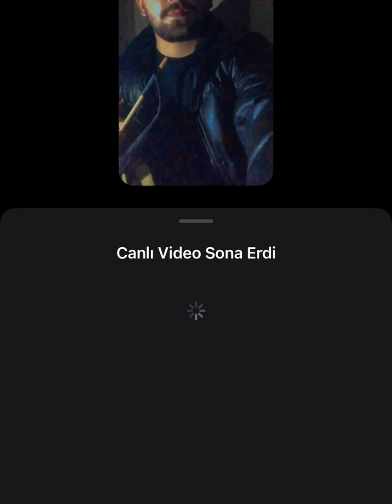Muhammet YILDIZTAŞ - Elbisem Var Senelik